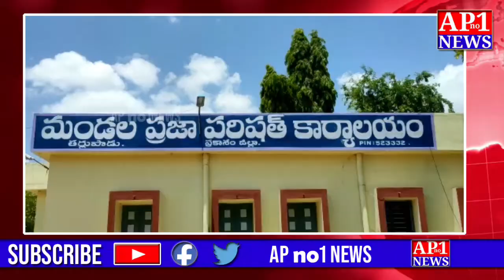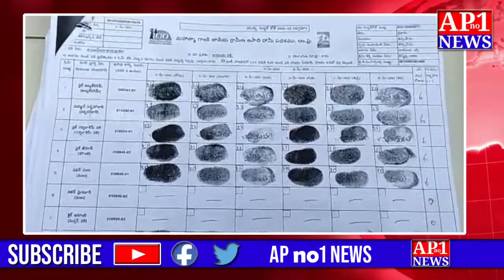ఉపాధి హామీ పనుల్లో అవకతవకలు ..తాత్కాలికంగా.నలుగురు ఉపాధి హామీ అధికారుల సస్పెండ్ ||APno1News